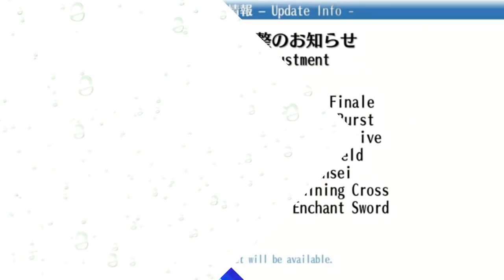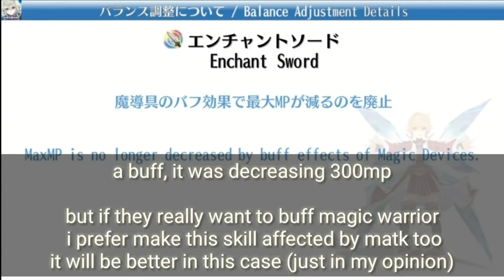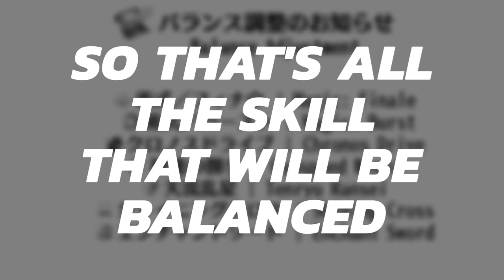NERF of Tenryu and Shining Cross Coming! FREE SKILL RESET CONFIRMED! 7 Skill Balance - Toram Online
I get the infromation by the live streaming held by asobimo
This is really really bad for katana, let's see the future, how katana will survive..
But well we get skill reset tho..
Probably i will reset katana.. bye katana.. xD